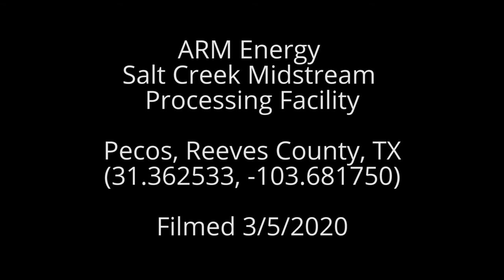ARM Energy Salt Creek Midstream Processing Facility, Reeves County, TX (March 2020)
ARM Energy
Salt Creek Midstream Processing Facility
Pecos, Reeves County, TX
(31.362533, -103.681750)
Filmed 3/5/2020